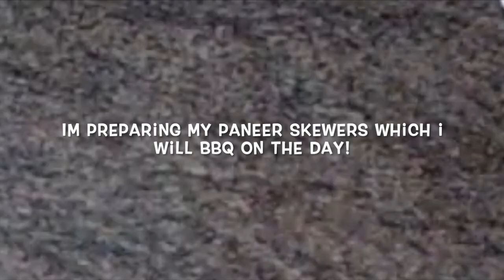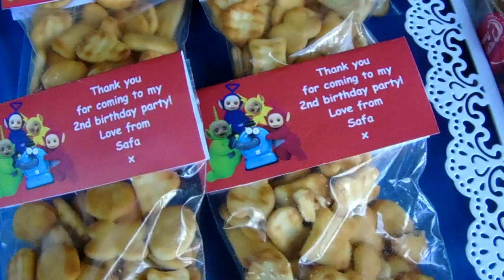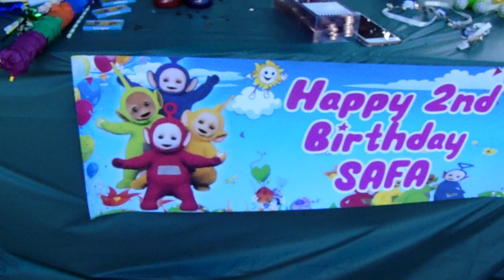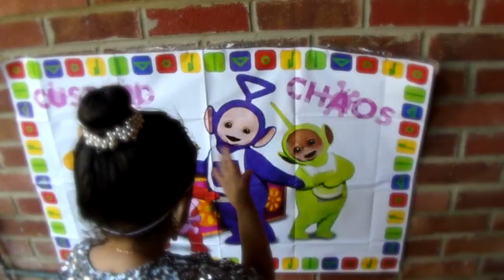Teletubbies Birthday Party ideas🥳💡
Hi guys! I hope you are all well, I am back with another video! This one is abit different from what I usually post, there’s a lot of birthday party ideas from dessert table to party food ideas, I hope you enjoy this video and if you would like to see any recipes from this video then leave a comment down below! Aneesa x

Cake sparkler
Chocolate fountain